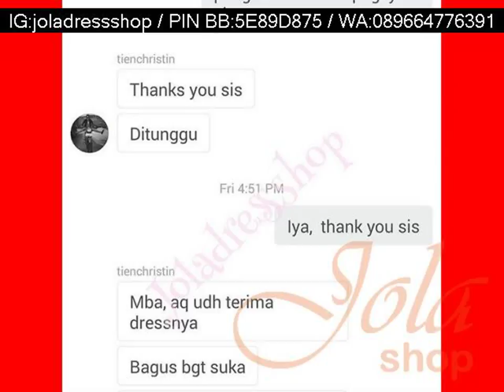089 664 776 391 distributor gaun pesta muslim di bandung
"Jual Gaun Pesta Murah | jual dress online, gaun muslim modern, gaun anak, gaun cantik, dress korea murah,

HARGA MULAI DARI 100rban!!!

Mau ke pesta tapi malu pake gaun yang itu-itu aja?
Belanja aja ke jola dress shop.

Harganya gaun pestanya murah loh, mulai dari 100 ribuan, bila dibandingkan dengan harga butik yang di luaran sana yang mencapai jutaan bahkan puluhan juta.

Tapi walaupun harganya murah tapi bukan berarti murahan loh.
Gaun pesta yang tersedia di jola dress shop adalah gaun gaun impor dengan kualitas butik. Artinya dari model adalah model terbaru mengikuti model internasional (gaun impor gitu loh). Cocok untuk di pakai acara formal dan nonformal. Dijamin menambah P D sista di acara penting sista.

Dengan pilihan bahan berkualitas dari jenis bahan saten, tile, tafeta, brokat dengan motif terkini. Dan juga warnanya bervariasi.

Cuman masalahnya stok gaun impor kami ini, sangat sangat terbatas, jadi sista ku du pesan sekarang juga

Pin BB: 5E89D875
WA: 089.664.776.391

Gaun import langsung dari pabriknya, harga murah, kualitas boutique!!!

STOCK TERBATAS!!! PESAN SEKARANG!!!

Pin BB: 5E89D875
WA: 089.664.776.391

model gaun kebaya, gaun wanita, model baju gaun, gaun pesta simple, gaun terbaru, "